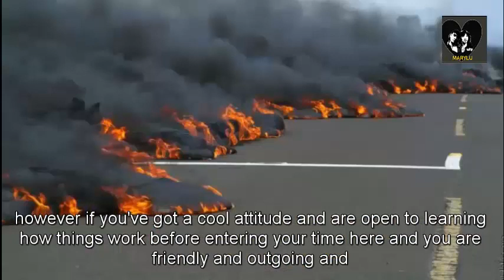HAWAI, LAVA, VOLCANES Y PARAISOS ARDIENTES,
Hawaii es un estado de los EE. UU. Y el único estado de EE. UU. Que se encuentra en Oceanía. Es el último estado que se unió a los Estados Unidos. Hawaii se convirtió en estado el 21 de agosto de 1959. Es el único estado hecho solo de islas. Hawai es también el nombre de la isla más grande. La capital y la ciudad más grande de Hawai es Honolulu en la isla llamada Oahu.